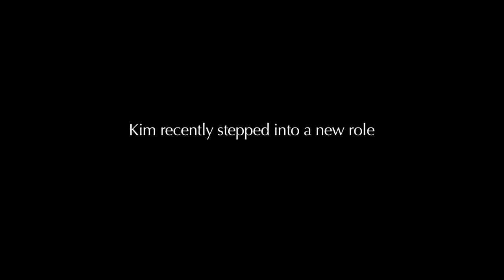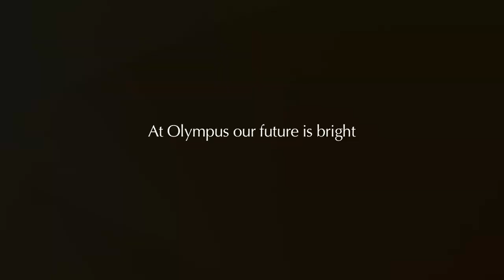Working at Olympus - Kim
Find out what it's like to work for Olympus Australia and New Zealand by watching this interview with one of our Life Science staff members Kim Everuss.

At the time of the interview, Kim was an Imaging Application Specialist within the Life Science team, he is now a Life Science Sales Manager.